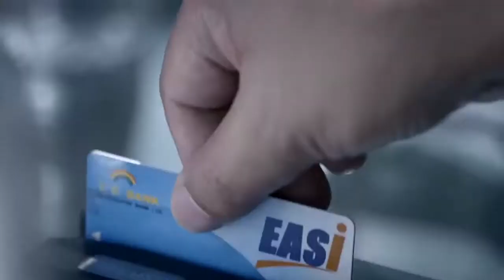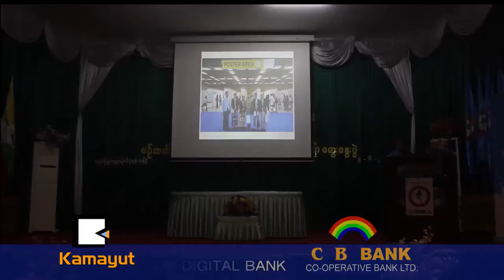သူနာျပဳေတြ ေခတ္နဲ႔ညီဖို႔ ဘာေတြေဟာေျပာခဲ႔လဲ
"သူနာျပဳေတြ ပညာျမင့္လာဖို႔ ဦးတည္ေဆြးေႏြးတာ ျဖစ္လို႔ သူတို႔အတြက္အသံုးဝင္မွာပါ။ သူနာျပဳေတြရဲ႕ တာဝန္ယူမႈ တာဝန္ခံမႈ အေၾကာင္းေတြလည္း ေဟာေျပာခဲ႔ပါတယ္။"